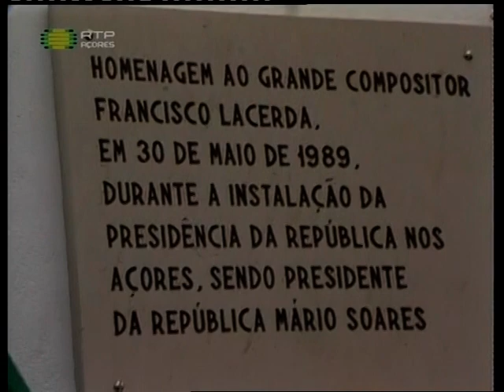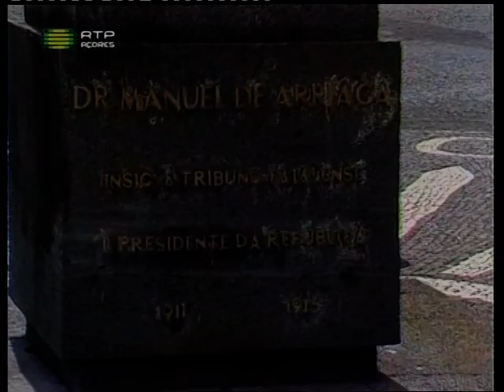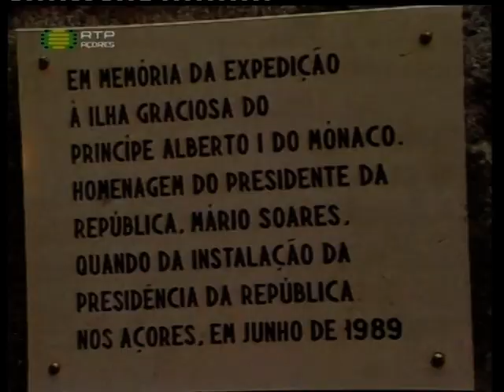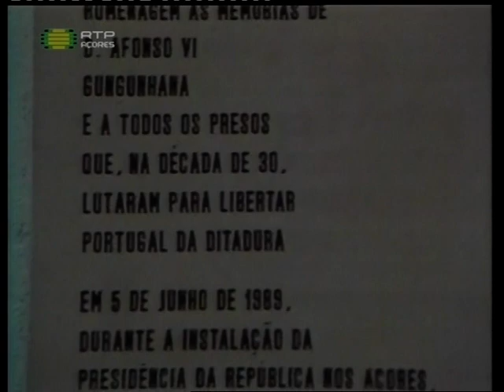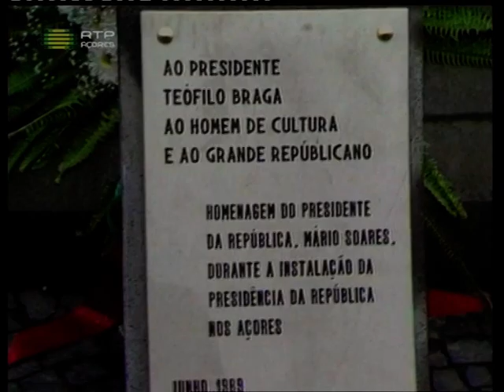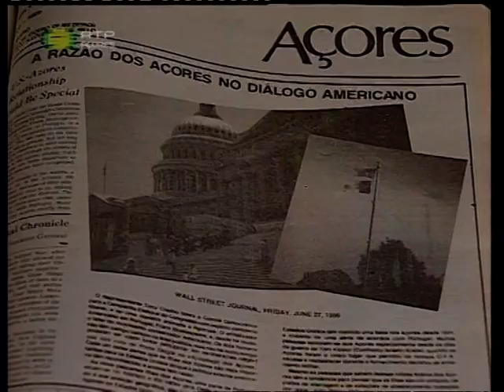RTP AÇORES-REPORTAGEM SOBRE A AUTONOMIA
VER PARA CRER,AÇORIANOS NÂO SÂO PORTUGUESES DE SEGUNDA E ISSO DEFENDEU MARIO SOARES E MOTA AMARAL..